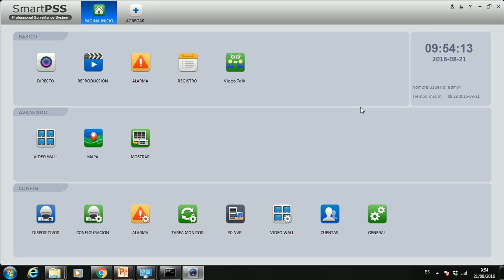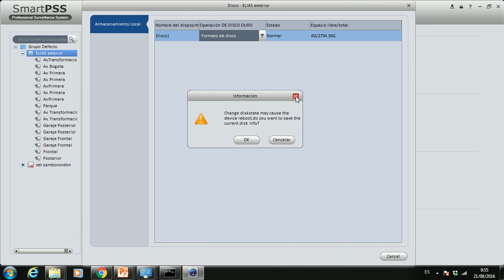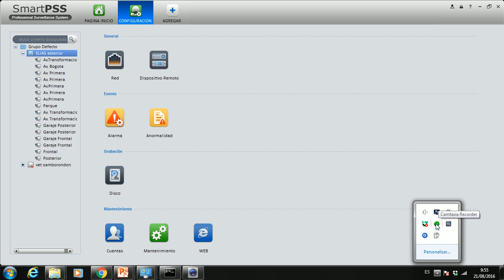Smart PSS - Formatear Disco Duro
como formatear un disco duro usando el software smartPSS de la empresa DAHUA.

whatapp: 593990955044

Guayaquil - Ecuador